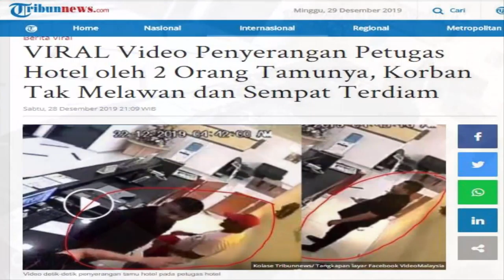AKSI TAK TERPUJI DUA ORANG TAMU HOTEL TERHADAP KARYAWAN HOTEL